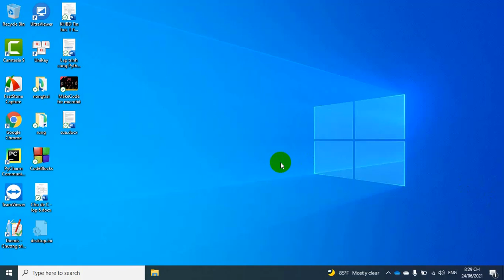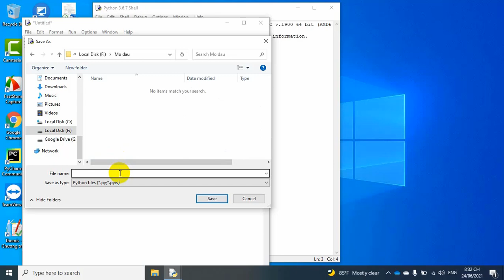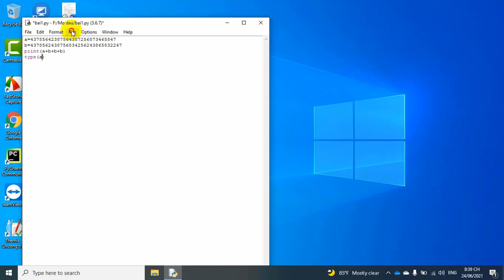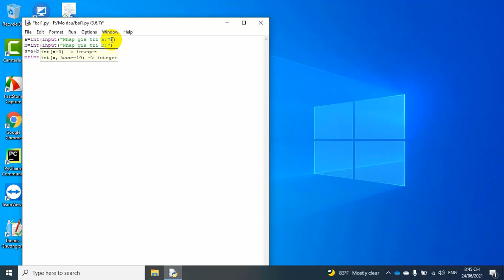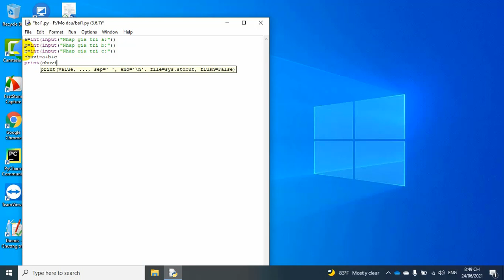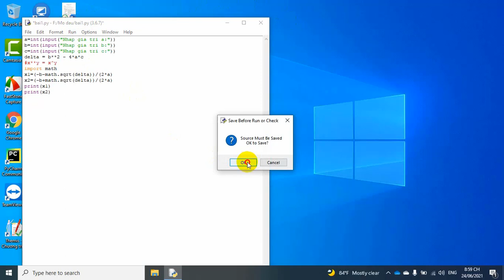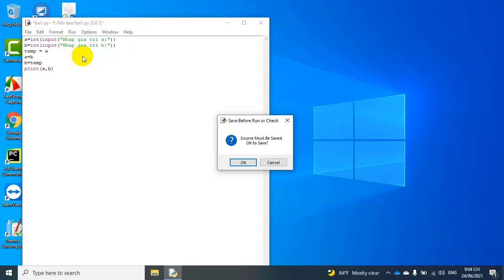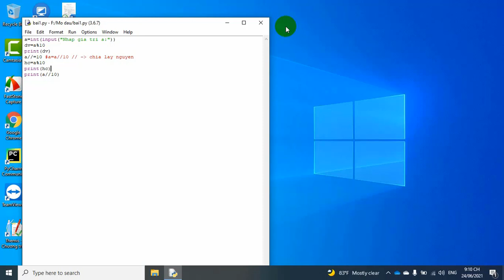Bài 1 - Lập trình cùng Python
Trần Quang Vĩnh Chánh
Trường THCS & THPT Đống Đa